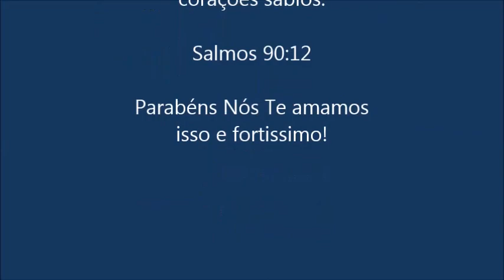Homenagem Especial de Aniversário para Jéssica em vídeo dia 02 04 2018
Homenagem Especial de Aniversário para Jéssica dia 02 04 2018